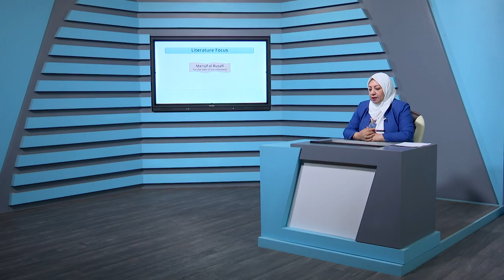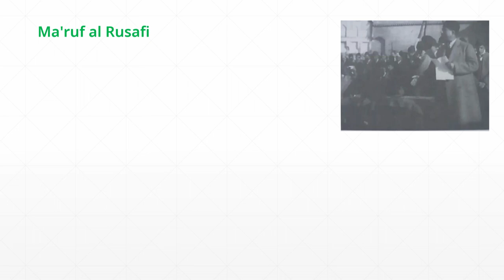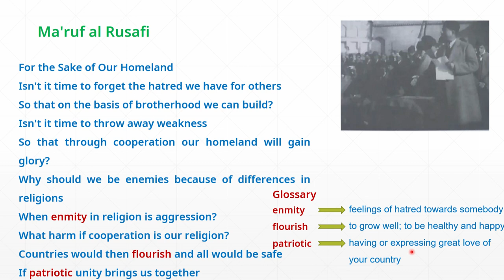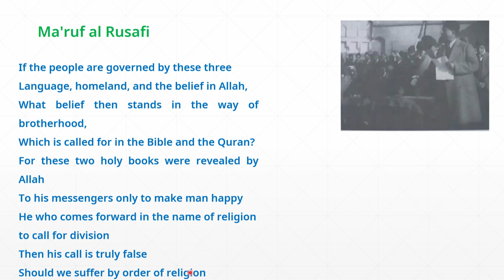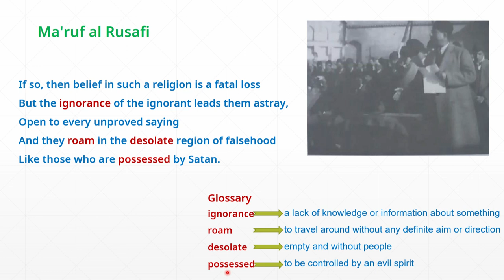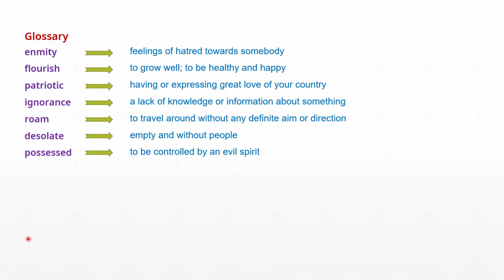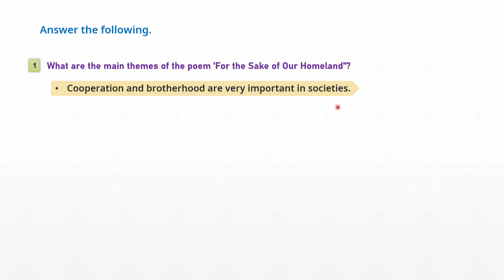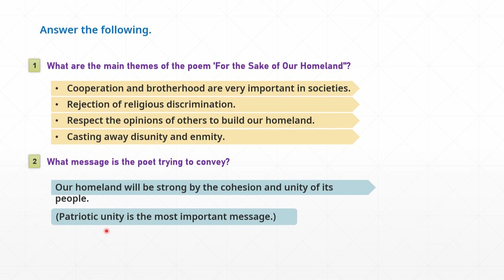اللغة الانكليزية - الرابع الاعدادي - Literature Focus ( Ma'ruf al Rusafi )